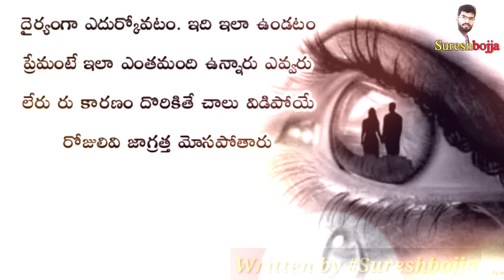పిచ్చిగా ప్రేమించిన వారి మాటల కంటే || Suresh bojja || Telugu prema kavithalu || love quotes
పిచ్చిగా ప్రేమించిన వారి మాటల కంటే || Sureshbojja || Telugu prema kavithalu || love quotes